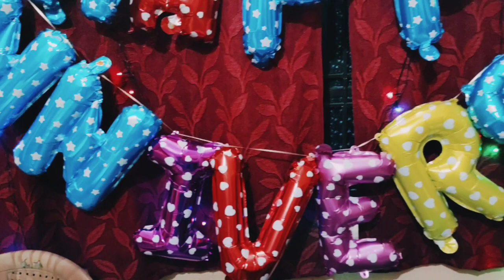Marriage anniversary of ranjit & rashmi